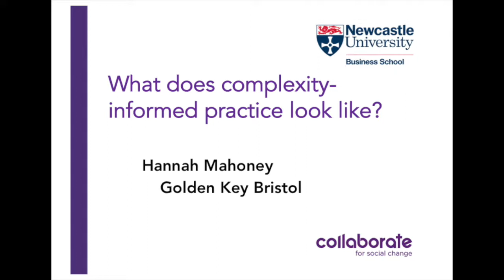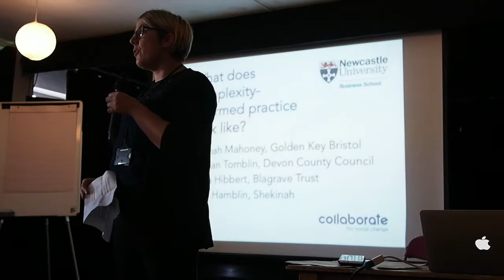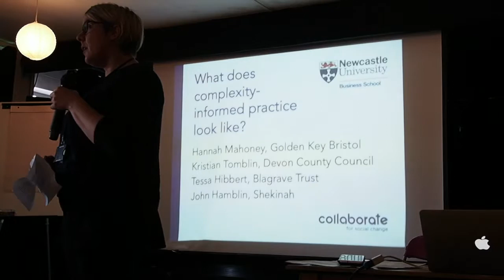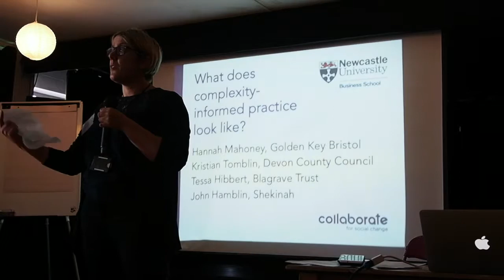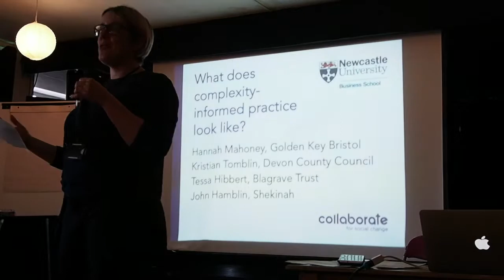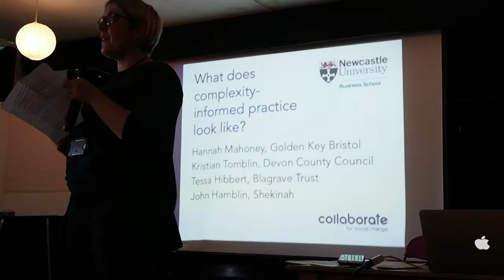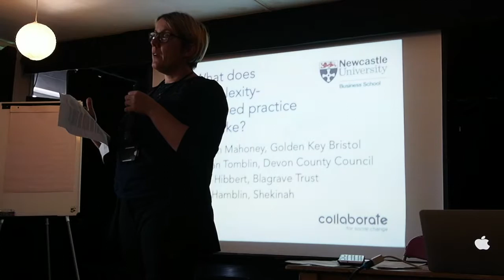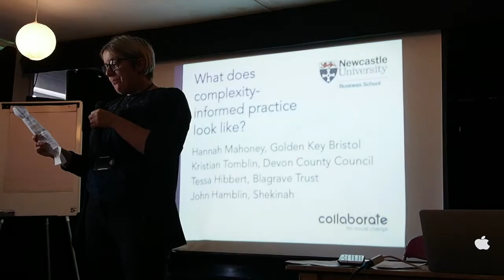Hannah Mahoney, Golden Key, SW CoP Sep 2018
Hannah Mahoney, Programme Manager of Golden Key, Bristol: presentation to the South West Community of Practice around Commissioning in Complexity on 26th Sep 2018